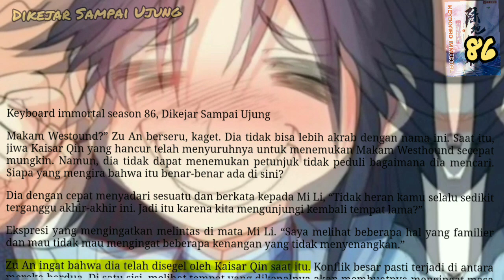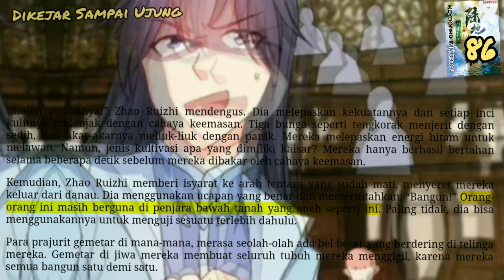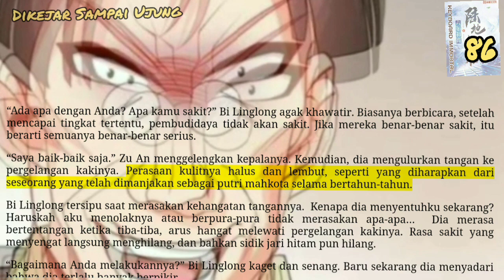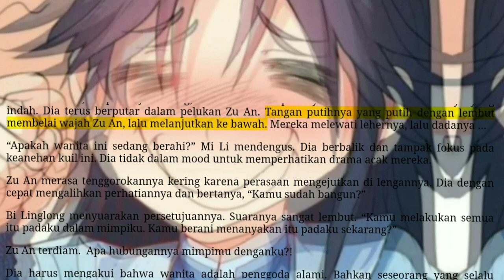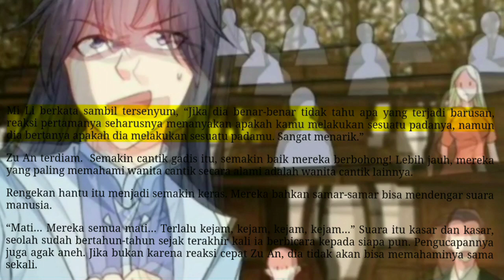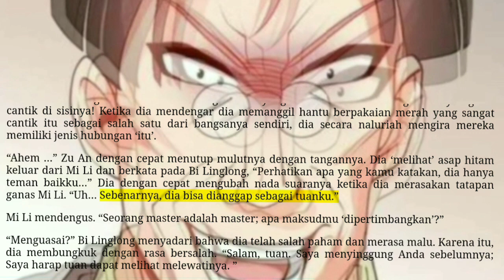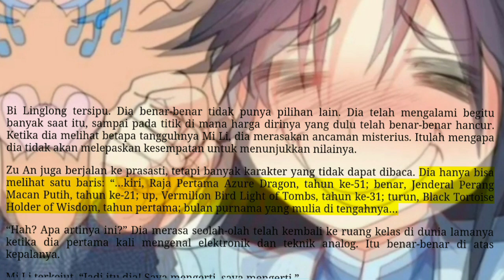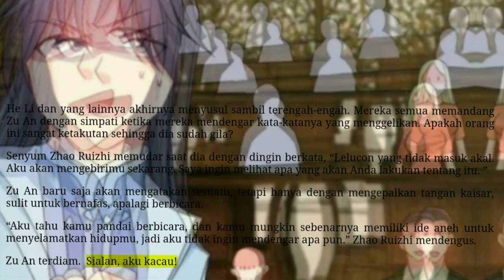Dikejar Sampai Ujung, KI 86